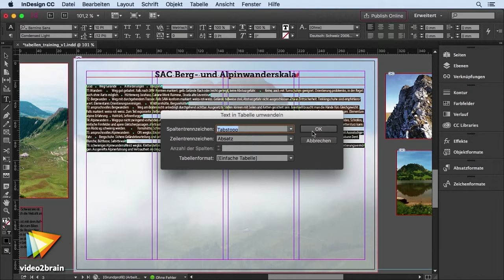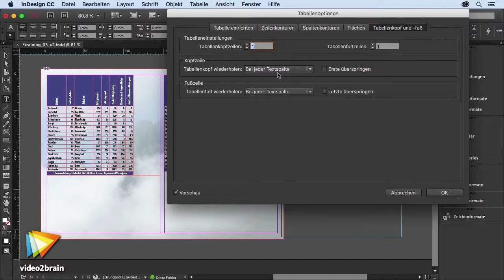Tabellen mit InDesign CC Tutorial: Trailer |video2brain.com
Komplettes Video-Training Satz und Pflege umfangreicher Tabellen in InDesign kann ganz schön aufwendig sein. Wenn Sie als fortgeschrittener InDesign-User häufiger mit Tabellen arbeiten, ist dieser Kurs Gold wert. InDesign-Profi Haeme Ulrich greift tief in die Trickkiste und zeigt, wie Sie mit Tabellen- und Zellenformaten, automatischen Aktualisierungen und Verknüpfungen eine Menge Zeit und Nerven sparen.
Dieses Tutorial ist ein Auszug aus Haeme Ulrichs neuem Video-Training „Tabellen mit InDesign CC. Tipps und Tricks zu Import, Automatisierung, Verknüpfung und Aktualisierung.“